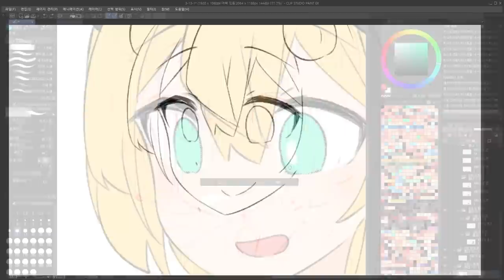When I make animations